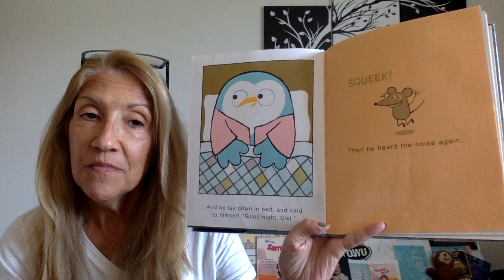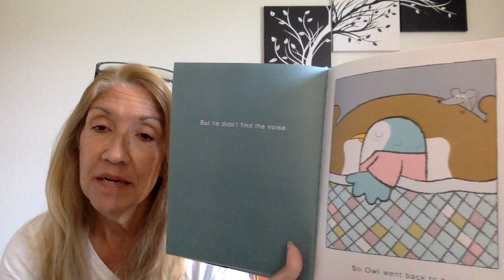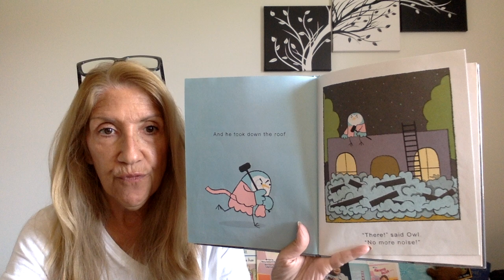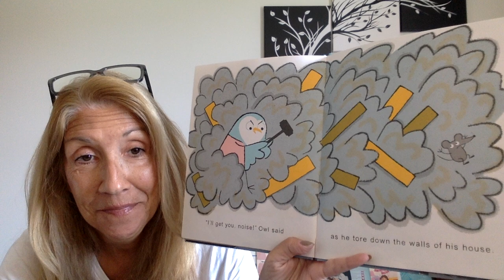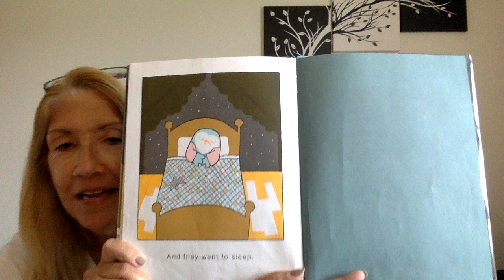Good Night Owl By Greg Pizzoli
I hope you enjoy Owl saying good night. This is a sweet book that I hope you enjoy as much as I did!